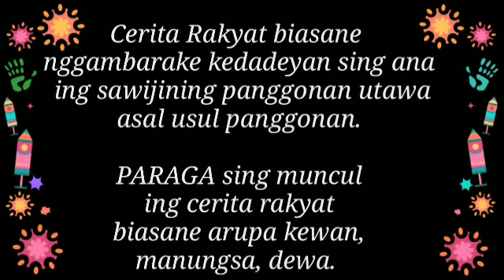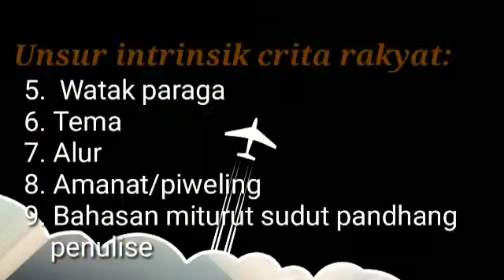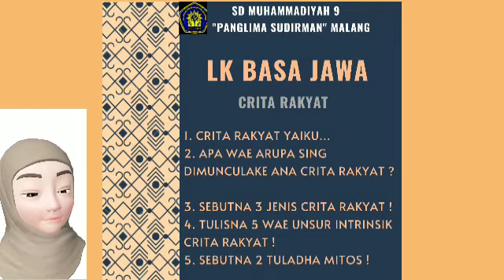bhs jawa - cerita rakyat